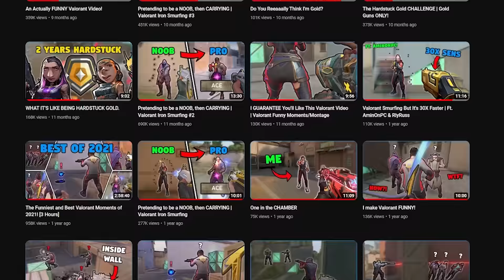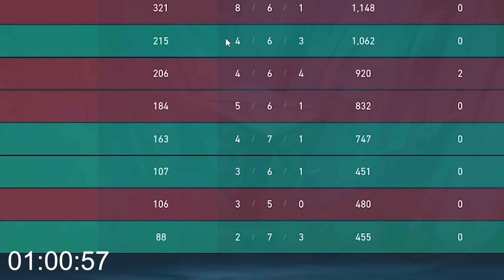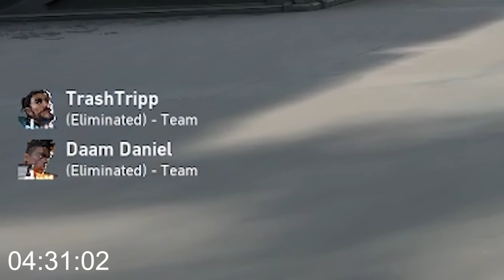Winning With EVERY Valorant Agent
I've played Valorant in so many different ways, but today, I attempted a challenge no mortal had DREAMED of attempting before. Can I win a match with every Valorant agent in a single day? Let's find out together!

CROSSHAIR IS IN MY DISCORD SERVER

0:00 - The Challenge is Born
0:30 - Part 1 - Laughing at Teammates
9:41 - Part 2 - The Winstreak Era
17:10 - THE CYPHER SAGA
24:31 - Part 4 - Casual Stomper
33:06 - Part 5 - Harbor is Trash
38:52 - Part 6 - Final Four
48:22 - Epilogue

Note: it does not include ALL of the tracks I use. The tracks in the "Uppbeat" folder require a subscription to Uppbeat to be used.